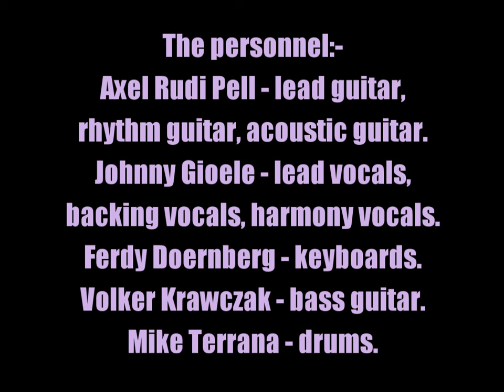Axel Rudi Pell:-'Live Our Lives Before'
From the album:-'Circle Of The Oath' (March 23rd 2012)